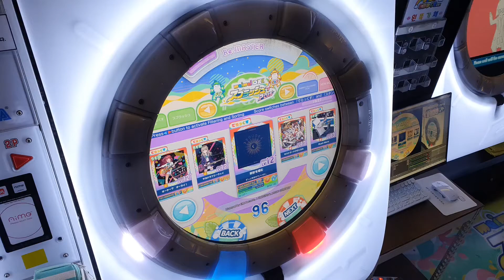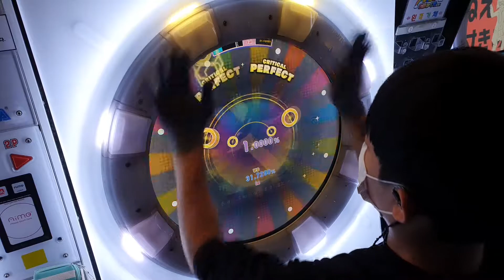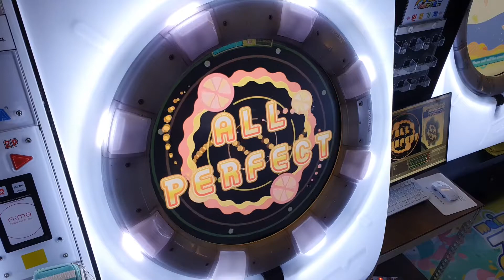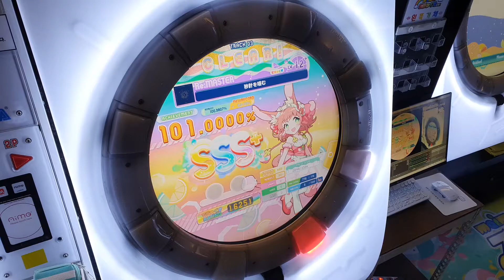[maimai DX] 秒針を噛む (re:master) AP+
秒針を噛む